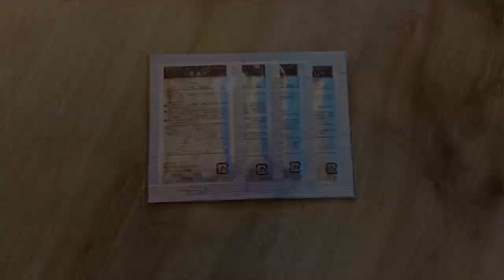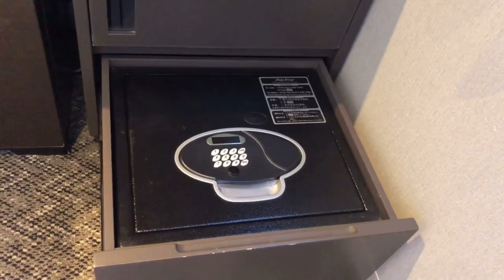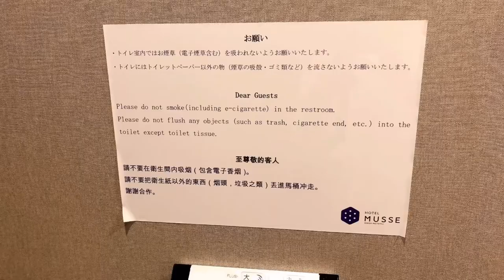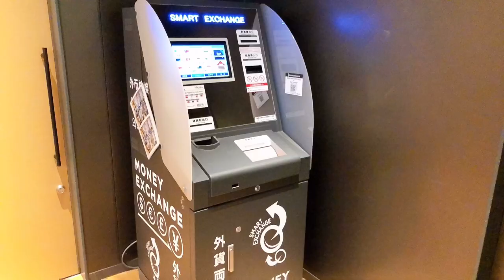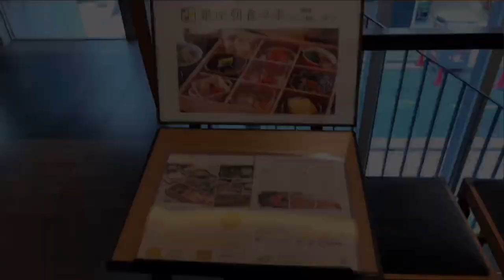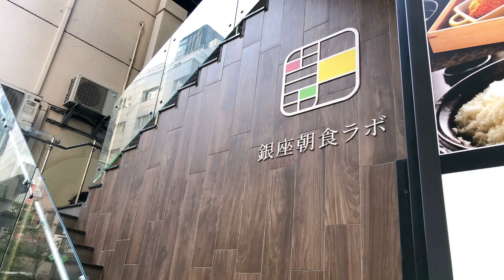SUB【日本一の朝食が食べられる！】銀座朝食ラボで小鉢ビュッフェ ホテルミュッセ銀座名鉄 スーペリアツイン宿泊記 hotel musse ginza meitetsu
🎀字幕をオンにしてご視聴ください🎀

新橋駅、銀座駅、東銀座駅から徒歩7分のところにある「ホテルミュッセ銀座名鉄」さんへ宿泊してきました

チェックイン15:00/チェックアウト通常10:00
バストイレ別
日本一の朝食も堪能して良いリフレッシュになりました✨

0:00 チェックイン
0:32 アメニティ
1:03 お部屋紹介１
2:07 眺望
2:32 お部屋紹介２
3:58 バス・トイレ
5:20 電気設備（コンセント、Wi-Fi）
5:44 館内設備
6:14 日本一の朝食ビュッフェ
8:55 チェックアウト